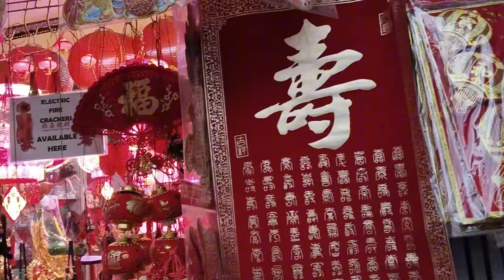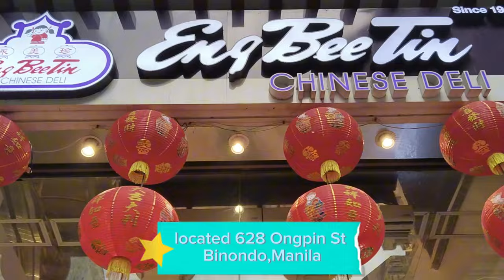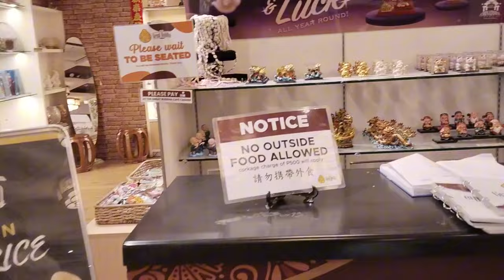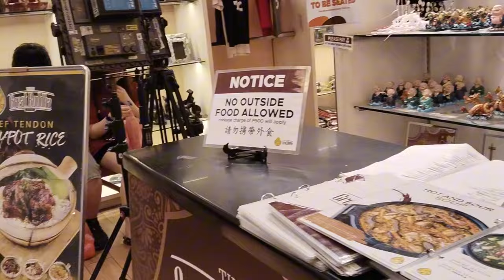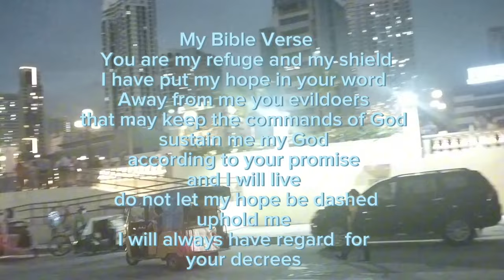WoW !!! Nice meeting Ms Karen Davila at Eng Bee Tin,The new walkway Jones Bridge,hotspot in binondo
The Manila Chinatown in binondo is the center of commerce,finance and trade  for all types of businesses in Manila .The street is the shopping hotspot where many luxurious brands were once showcased in the old art style buildings.
Binondo was established 1594  as permanent settlement for Chinese immigrants
A hub for commerce  with unique blend  of Filipino and Chinese influence Chinatown for sightseeing,shopping and eating .

Eng Bee Tin is a flagstore  located at 628 Ongpin Street in Binondo  established in 1912
Mr Chua Chui Hung the owner  of Eng Bee Tin in a simple stall  become well known  for its traditional
Chinese delicacies such as hopia,tikoy and glutinous peanut balls

The Jones Bridge
The William A.Jones Memorial bridge known as Jones Bridge is an arch girder bridge  that span  the pasig river in the city of Manila that connect to binondo and intramuros
The new walkway adds to the tourist destinations mala Venice ,Italy style
The new park is clean  just avoid littering to maintain its order and beauty
So far no untoward incidents have been recorded since the park was opened to the public